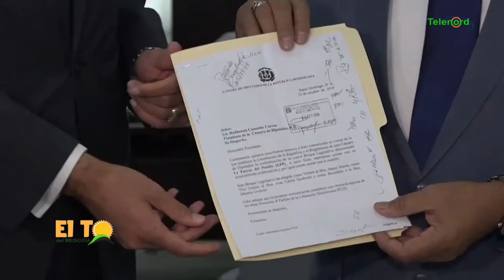Margarita se queda en el PLD "porque ella lo decidió" y que es una estrategia de Danilo Medina